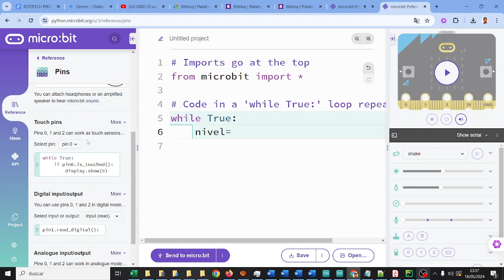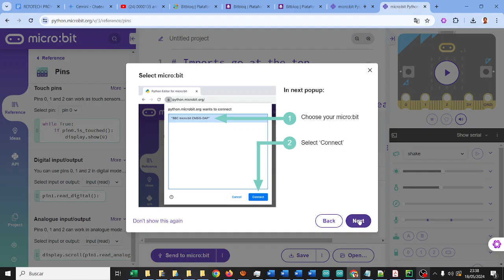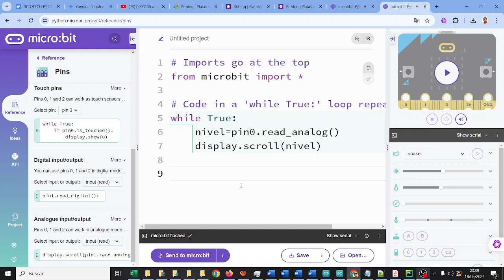BASIC:BIT Sensor de fotocélula micro:bit Python CyR ESO Bachillerato IES Monterroso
BASIC:BIT Sensor de fotocélula micro:bit Python Computación y Robótica ESO Bachillerato IES Monterroso